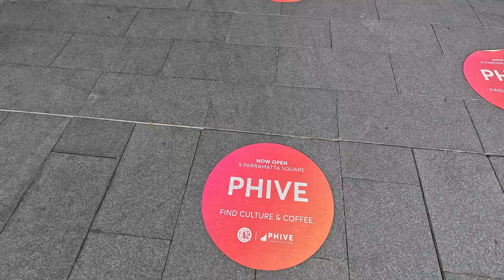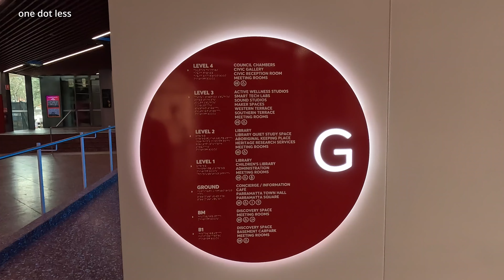Parramatta PHIVE, Sydney, New South Wales, Australia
PHIVE is located in the heart of Parramatta.
It is a community and cultural hub near the railway station.
The colour of Phive’s interior furniture is inspired by Australian flora – a eucalyptus green or banksia orange, according to a report made by the Sydney Morning Herald.
We made a quick visit to PHIVE to its libraries on 1/F and 2/F.
Although its surroundings are under construction, it is a must see in Parramatta.